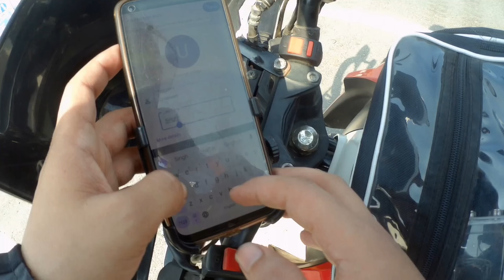20000 हजार का चालान कब से होने लगा 😭😭seize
2000 hazar ka kat gaya challan Hapur expressway per 😭💔🥺

I hope you all enjoyed my video again. Keep watching and showing your support. it's give immense courage to upload videos again and again. Love you all to my youtube family.

This video is not against any religion , caste , religious sentiments. It's only for fun..
Instagram:-Ph riding vlogs
   YouTube:- Ph riding vlogs